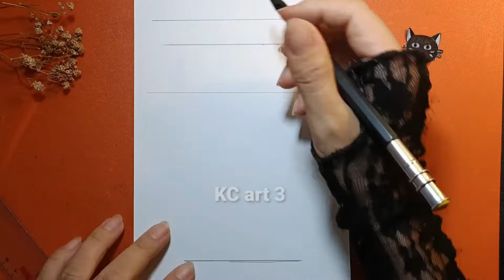Trang trí chậu cảnh với hoa văn thời trung đại |giá trị tạo hình truyền thống trong trang trí đồ vật